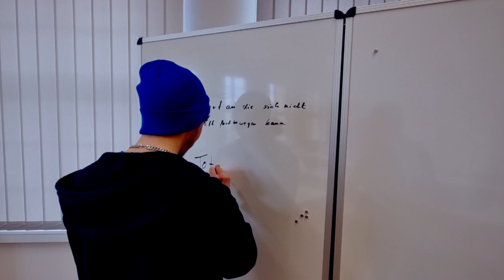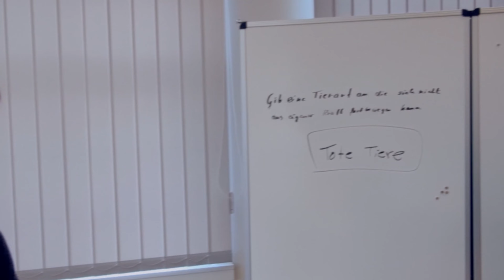Rafa - Vorbei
Mein Leben wurde leichter ohne das Negative 😈

0:00 Intro
0:50 Musikvideo

Pack den Song in deine Playlist, wenn er dir gefällt :)